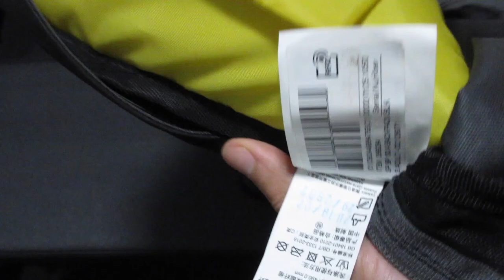Decathlon Zaino Wedze One 100 15 L SCI SNOWBOARD